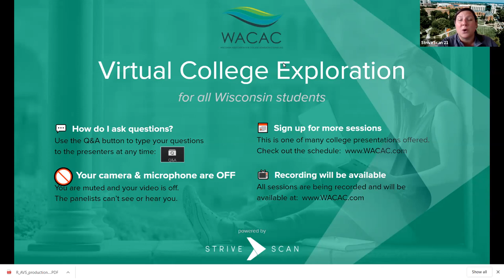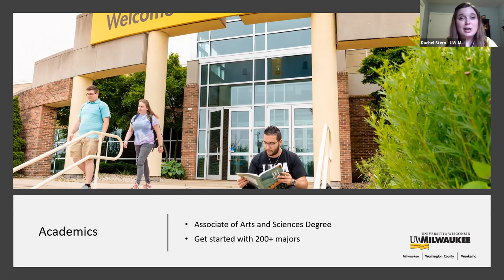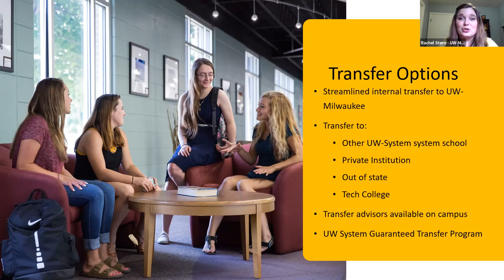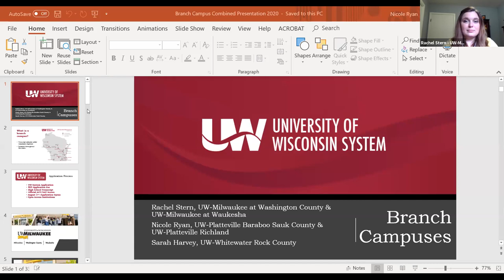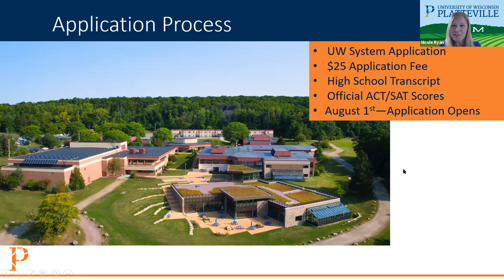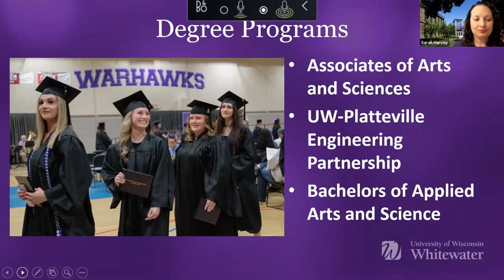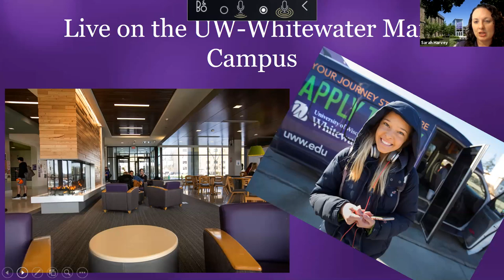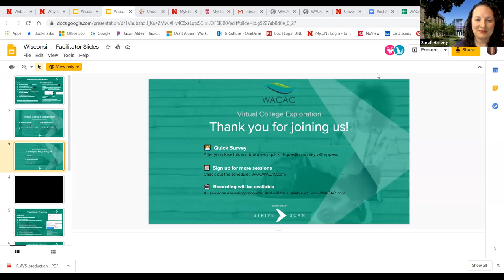UW System 2 Year Branch Campuses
Learn more about the University of Wisconsin System two year branch campuses across the state! We will discuss what branch campuses have to offer, admissions requirements and transfer opportunities! Our campuses are a great way to start your college career, explore major options and save money too!